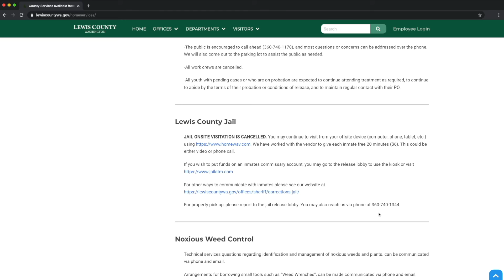How to: County Jail // Lewis County, WA // COVID-19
Learn how to work with the Lewis County Jail during the COVID-19 crisis.